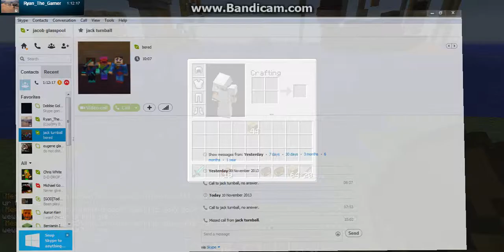PLAYING MINI GAMES WOOOOOO!!!!!!!!!!!!!!!!!!!!!